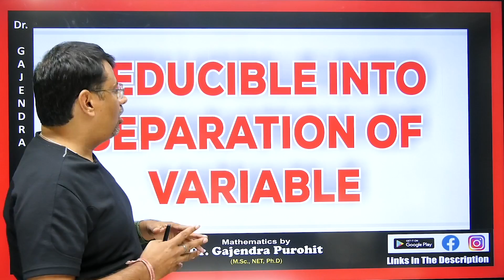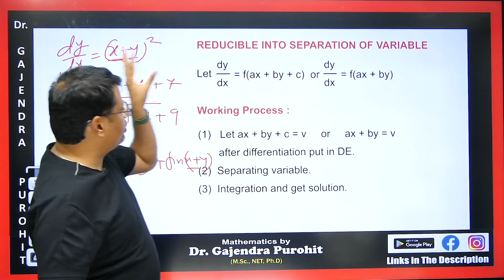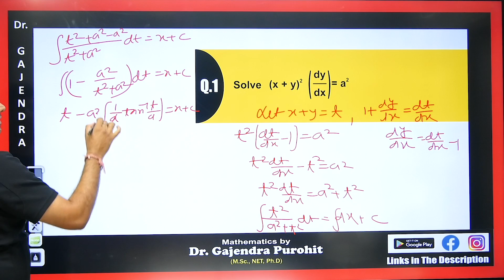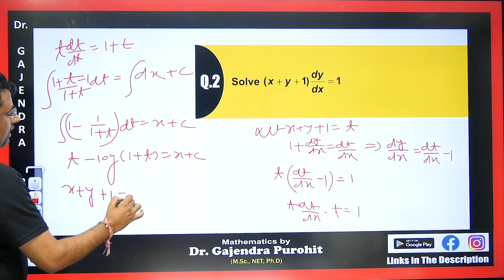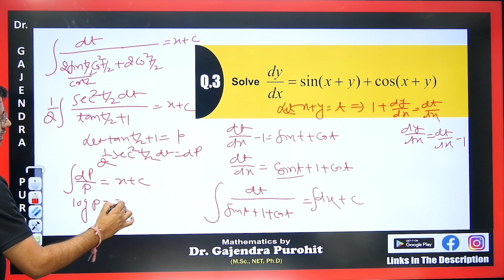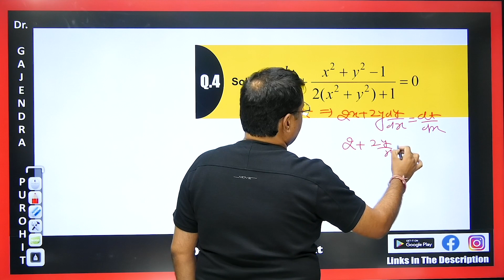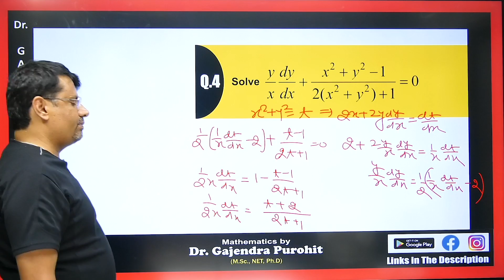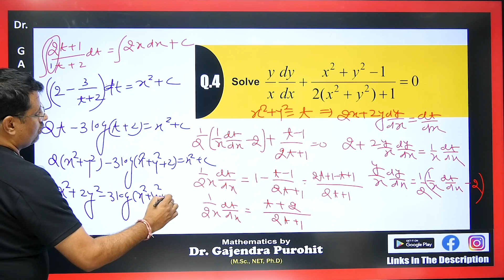Differential Equation | Reducible Into Separation Of Variable - Concept & Example By GP Sir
This video lecture on Differential Equation | Variable Separable Method - Concept & Example By GP Sir With Concept & Example By GP Sir | Problems & Concepts by GP Sir will help Engineering and Basic Science students to understand the following topic of Mathematics:
1. What is Differential Equation
2. What is Reducible Into Separation Of Variable
3. Example Of  Reducible Into Separation Of Variable
4. Concept Of Differential Equation
5. This is helpful For CSIR NET, IIT-JAM, GATE Exams.
6. This is Part Of the Differential Equation.

Time Stamp
0:00 - An introduction
1:08 - Reducible to separation of variable
2:18 - Working process for reducible to separation of variable
2:30 - Q1. Based on reducible to separation of variable
4:49 - Q2. Based on reducible to separation of variable
6:32 - Q3. Based on reducible to separation of variable
9:12 - Q4. Based on reducible to separation of variable
13:23 - Q1. answer asked in Comment box based on reducible to separation of variable
13:42 - Detailed about old videos

Dr.Gajendra Purohit